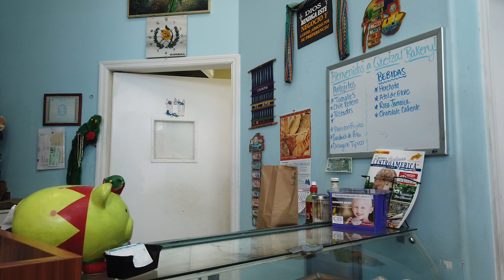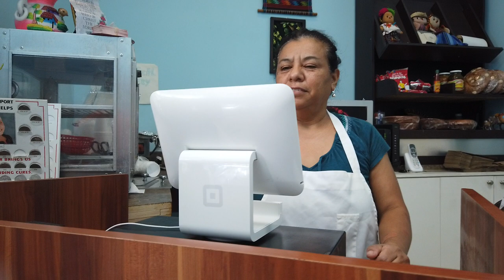Quetzal Bakery, Panadería Guatemalteca en Miami USA.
Guatemala Estilo.
En este video visitamos una panadería Guatemalteca en la cuidad de Miami la cual es una muestra de como hermano Guatemalteco tienen negocios en los Estados Unidos.
Leticia compro diferentes tipos de pan Guatemaltecos como, Lengua, Checa, empanada y champurrada las cuales son bien ricas.